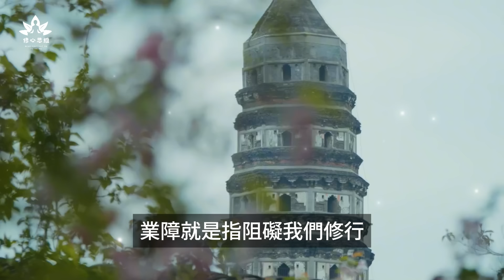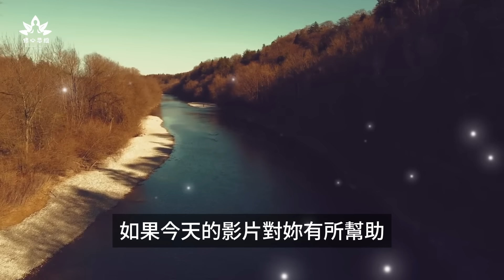壹個人業障深重會有這10個表現，千萬要警惕。如何消除業障的影響呢？業障消除有哪些表現.